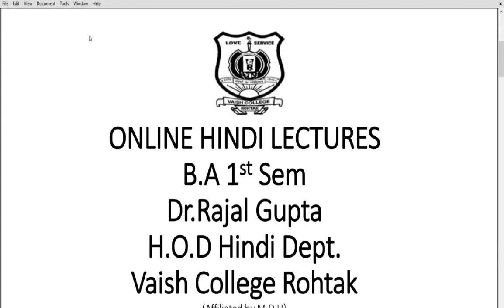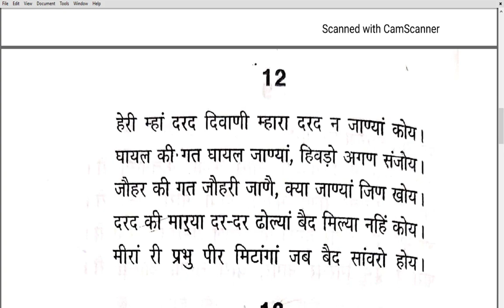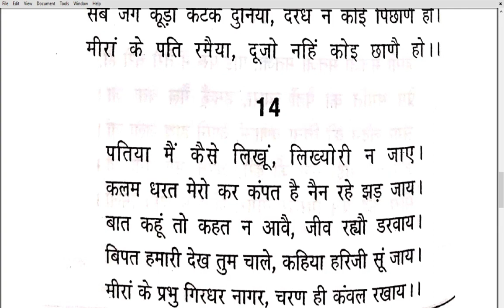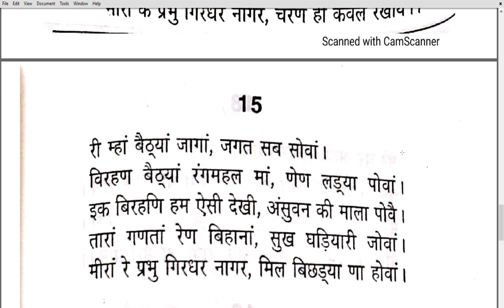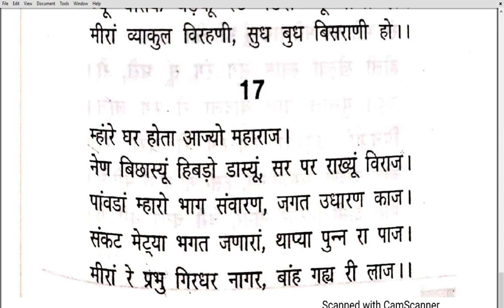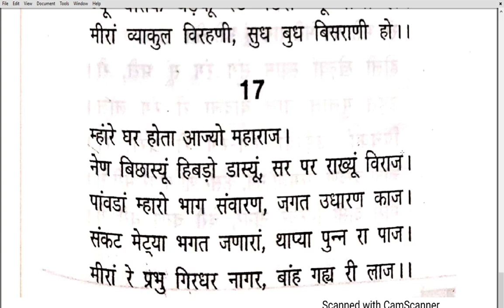BA1st Sem मीराबाई व्याख्या भाग 3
Video lectures series for BA 1st Sem, MDU Students